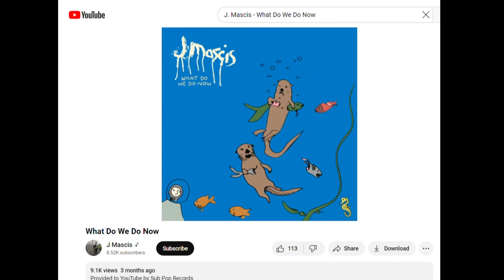New releases from Bull Moose this month include a new album from Usher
Chris Brown and Callie Lirakis stopped by the 207 studio to share some new releases at Bull Moose.